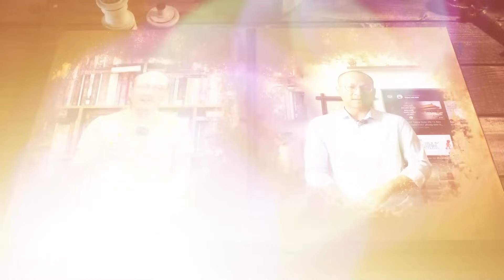Người trẻ đang hoang mang, học được gì từ Điện Biên Phủ? | Diễn Giả Phan Đăng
Rất nhiều người trẻ (mà có lẽ không chỉ người trẻ) đang hoang mang, vô định cho tương lai đời mình. Những lúc đó tựa vào lịch sử, kiếm tìm giải pháp từ những sự kiện lịch sử đặc biệt có thể là một lối ra. Chiến thắng Điện Biên Phủ năm 1954 là một sự kiện như thế. Phân tích sâu sự kiện này, trong mối liên hệ với những tấn bi kịch tinh thần của người trẻ hôm nay, có ít nhất 4 bài học lớn được rút ra!
☞Trợ lý công việc: Mrs Ly: Zalo: 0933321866.
☞ Đừng quên đăng ký/theo dõi kênh YouTube chính thức của Diễn giả Phan Đăng để không bỏ lỡ những video về tỉnh thức - chữa lành qua link sau